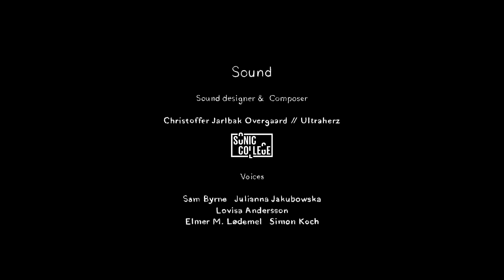My Favorite Thing (VAF Trailer 2024) - Viborg Animation Festival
What’s your favorite thing about VAF!? We asked some locals… 🎤🦖

Experience a world of animation in Viborg from September 9. - 15! 🟠 Keep an eye on VAF’s social media in the following weeks, as there are more fantastic trailers to come!👀

Read more about Viborg Animation Festival 2024 on animationsfestival.dk💻

CREDITS:
Director, Character Animation- Simon Røjkjær

Art Director, Character Animation - Emma Blomskog

Technical director, Rigging supervisor - Mihai Filat

Project manager, CG generalist - Rebekka Hoch

Animation Lead, Character Animation - Lovisa Andersson

Concept designer, Character animation - Catarina Amaro

Concept designer, CG generalist - Nicklas Østergaard

Modeling, CG generalist - Kiara Nikova

Director of Photography, Compositor, CG generalist - Mellanie Mossing

Character animation - Maria Susanne Madsen

Story artist, Character animation - Jonas Opderbecke

Sound designer & composer - Christoffer Jarlbak Overgaard // Ultraherz

Voices - Sam Byrne, Julianna Jakubowska, Lovisa Andersson, Elmer M. Lødemel, Simon Koch